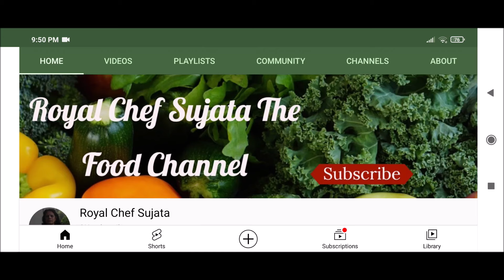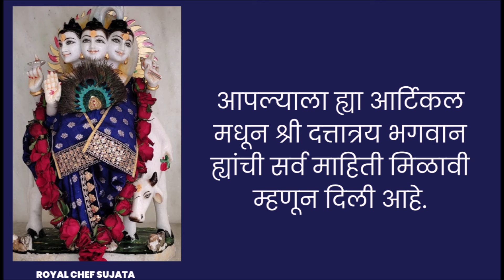26 डिसेंबर दत्त जयंती दत्तात्रेय जयंती पूजा विधी, कथा, महत्व व मंत्र संपूर्ण माहिती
26 डिसेंबर दत्त जयंती दत्तात्रेय जयंती पूजा विधी, कथा, महत्व व मंत्र संपूर्ण माहिती
26 December Datta Jayanti Puja Vidhi, Katha, Mahatva va Mantra In Marathi
26 डिसेंबर दत्त जयंती दत्तात्रेय जयंती पूजा विधी, कथा, महत्व व मंत्र संपूर्ण माहिती ह्याची text link पुढे दिलेली आहे तेथे क्लिक करून पाहू शकता:

मार्गशीर्ष पूर्णिमा ह्या दिवशी दत्त जयंती आहे. म्हणजेच ह्या वर्षी 26 डिसेंबर 2023  मंगळवार ह्या दिवशी दत्त जयंती आहे.  ह्या दिवशी श्री दत्तात्रय भगवान ह्यांचा जन्म झाला होता. धार्मिक मान्यता अनुसार श्री दत्तात्रय भगवान ह्यांना ब्रह्मा, विष्णु व महेश ह्यांचे रूप मानले जाते म्हणूनच त्याना श्री गुरुदेव दत्त संभोदतात. श्री दत्तात्रय भगवान ह्यांचा जन्म मार्गशीष महिन्यातील प्रदोष काळा मध्ये झाला होता. श्री दत्तात्रय भगवान ह्यांनी चोवीस गुरूंकडून शिक्षा प्राप्त केली होती.